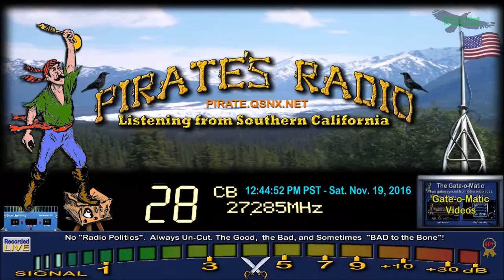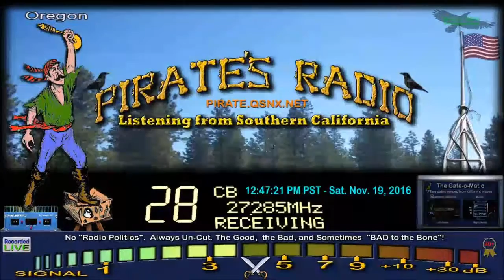3LegDog AL, WildMan 214 MS, 706 AL, UncleBud 923 AL